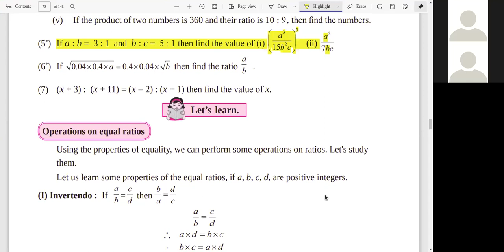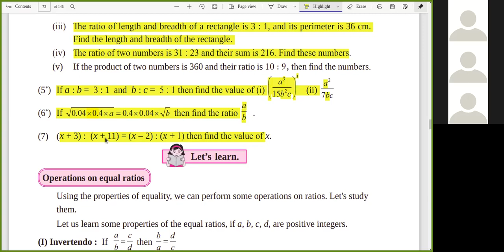4.2 Practice Set 6,7,8 Ratio and Proportion | 9th Maths | 4.2 सराव सेट 6,7,8 प्रमाण | 9 वी गणित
4.2 Practice Set 6,7,8 Ratio and Proportion | 9th Maths | 4.2 सराव सेट 6,7,8 प्रमाण | 9 वी गणित